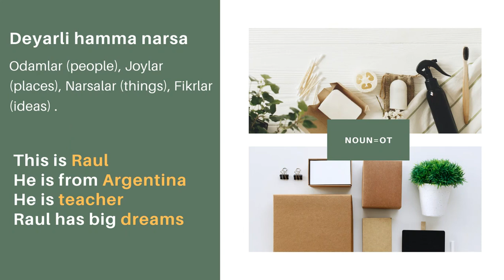Ot so'z turkumi. Ingliz tilida noun nima ekanligini bilib olamiz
Darsda hayvonlar ham ot so'z turkumiga kirishini aytish yoddan ko'tarilibdi. Shunga buni inobatga olib qo'yinglar.